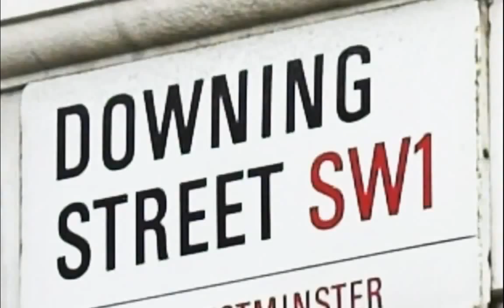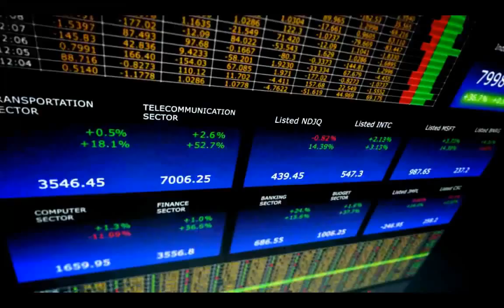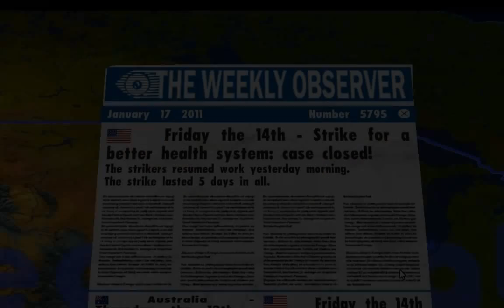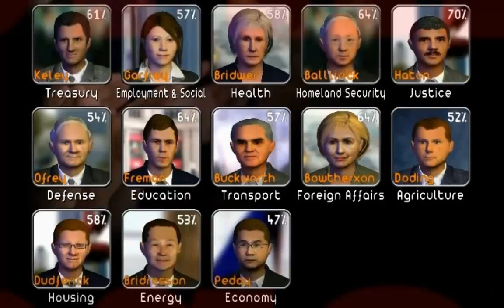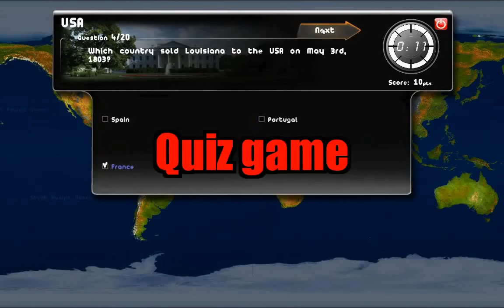Rulers of Nations Debut trailer